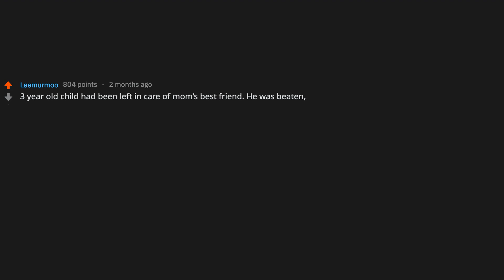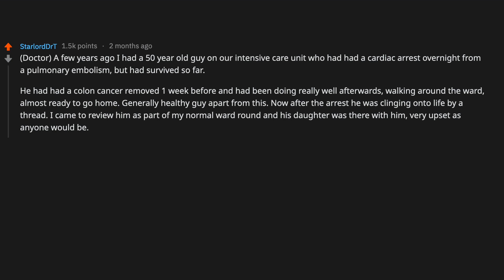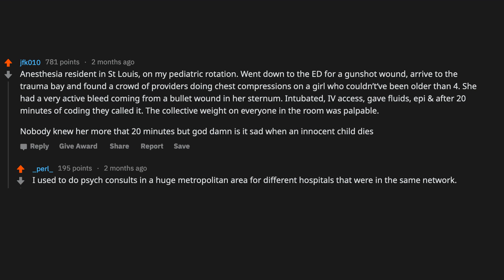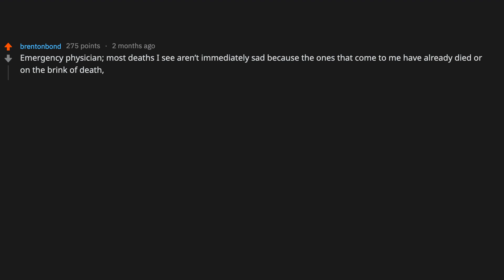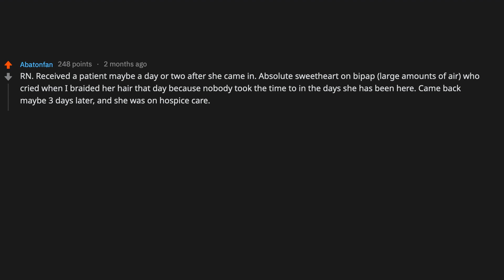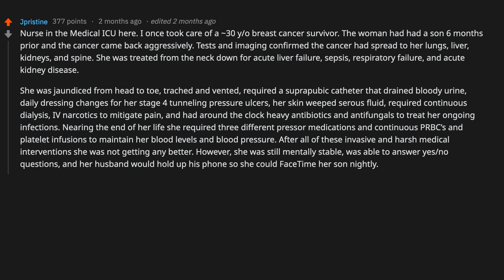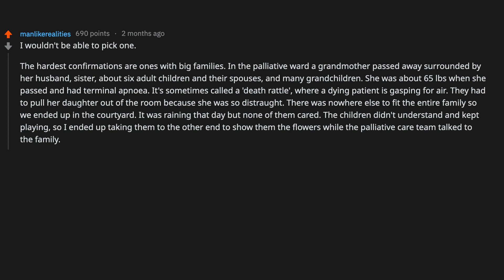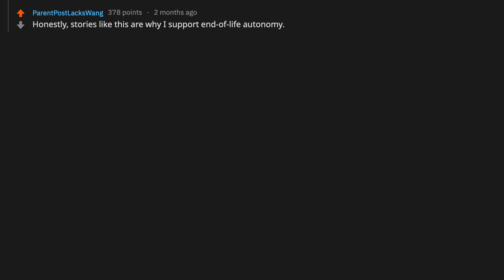Doctors, What is the saddest death you've witnessed (r/AskReddit)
This post is sad..

Source: once I wake up

~ Sir Reddit